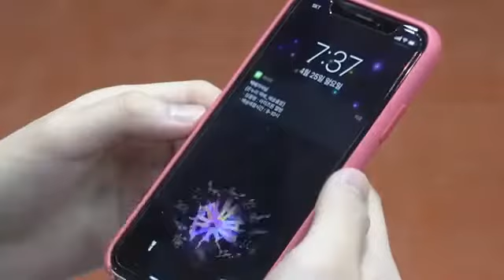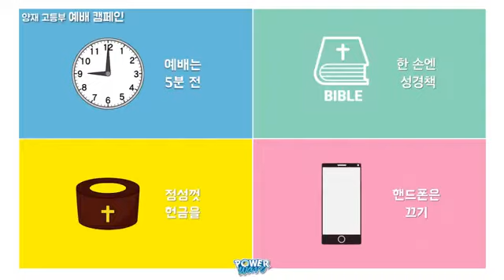예배때 지켜야 할 에티켓 [어니언TV] | Repost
예배때 지켜야 할 에티켓 [어니언TV]